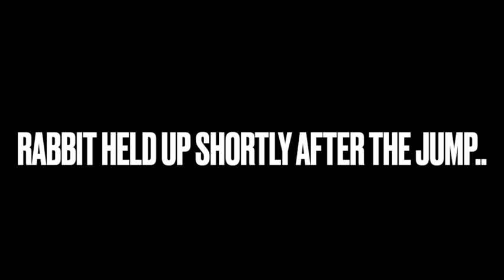2023 Rabbit Hunting with Beagles - OUR BEST DAY YET! - KILL SHOTS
It was a great day to be in the rabbit woods. The dogs ran 10+ miles on only 5 rabbits. We were also able to kill 3.

Lundell Steady Chayce Kennels
Pearl
Natty
Lucy
Bud